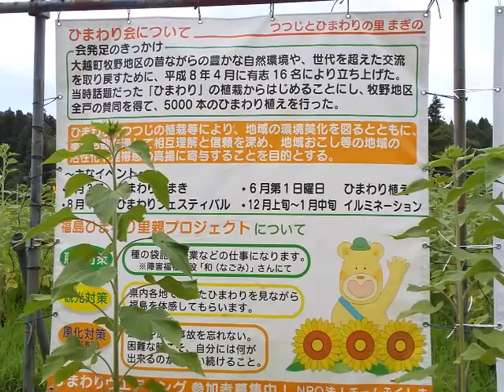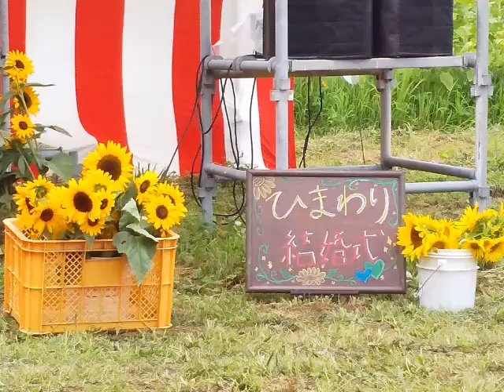菊池章夫（元阿呆鳥）『逢いたくていま』